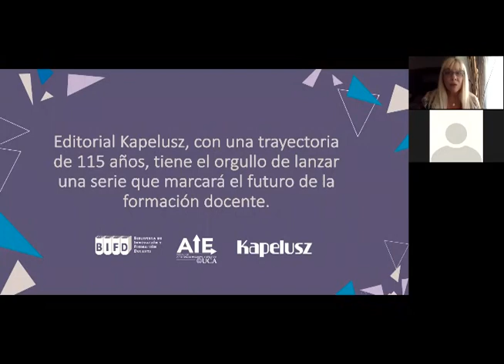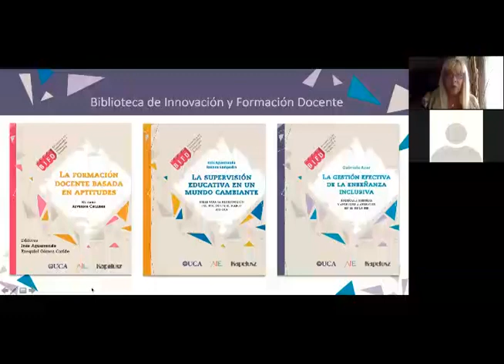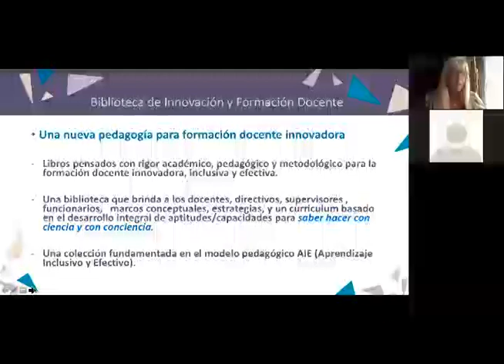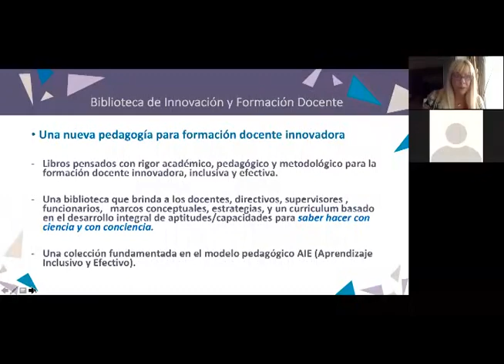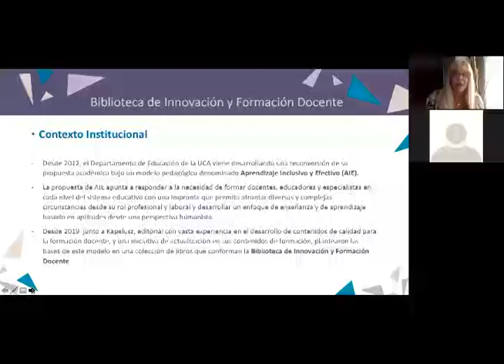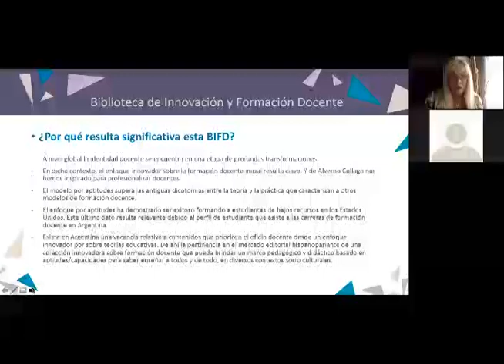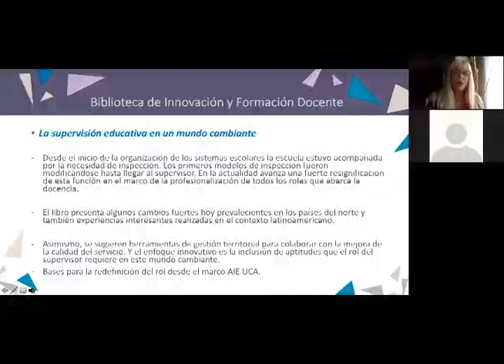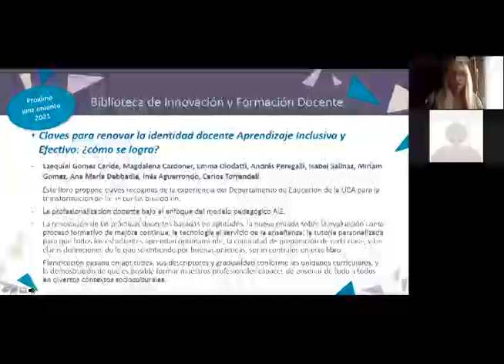La supervisión educativa en un mundo cambiante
Presentación del 2do libro de la Biblioteca de Innovación y Formación Docente (BIFD) de Kapelusz/UCA.
Moderadora:
Grabriela Azar, directora pedagógica de la BIFD

Invitados especiales:
SerafÍn Antúnez (España)
Paula Porgré (Argentina)

Autoras del libro:
Inés Aguerrondo
Rosana Sampedro